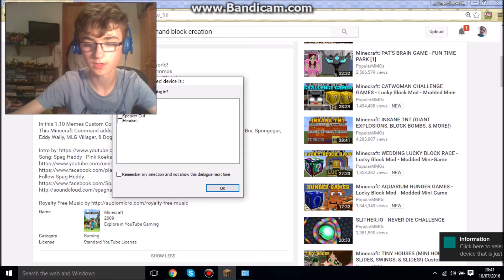DAT BOI IN MINECRAFT?!?! | CUSTOM COMMAND #1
Hey guys it _Thegamingwolf_ here and I am looking at my first custom command today, this is a meme custom command, this command includes dat boi, doge, pepe the frog, eddy wally, spongegar and MLG villager, let see these memes!!!